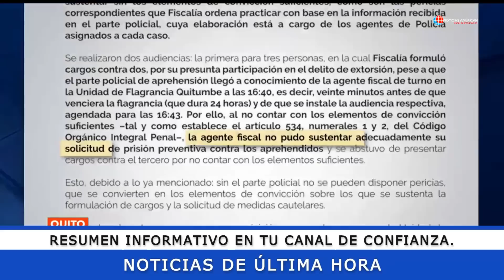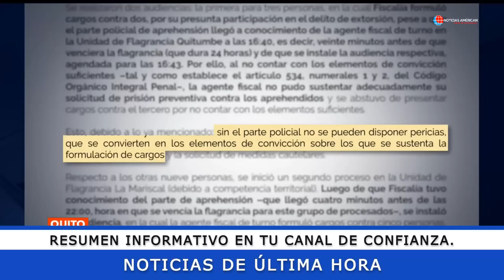NOTICIAS ECUADOR: HOY 19 DE MARZO 2023 ÚLTIMA HORA